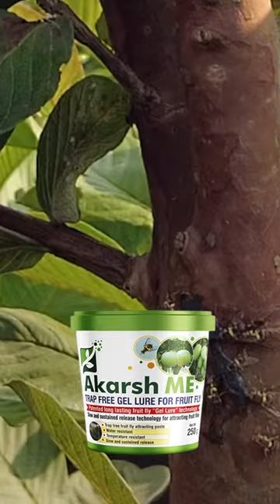ఈ పేస్ట్ పెట్టగానే పండు ఈగలు వచ్చేసాయి కుప్పలు కుప్పలుగా మాకు చాలా బాగా కంట్రోల్ అయింది.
ఇప్పుడు ఆన్లైన్ లో లో అందుబాటులో ఉంది.

ఆకర్ష్ ME అనే పేస్ట్ నెమ్మదిగా మరియు నిరంతరంగా ఫెరామోన్ ను విడుదల చేసే CREMIT అనే పేటెంట్ పొందిన సరికొత్త సాంకేతికత పరిజ్ఞానంతో రూపొందించిబడిన ఉత్పాదన. ఈ పేస్ట్ మామిడి, జామ, అరటి, బత్తాయి, బొప్పాయి మరియు నేరేడు వంటి పండ్లను ఆశించే పండు ఈగలను సమర్ధవంతంగా అరికట్టకలదు. ఇది ఒక ప్రకృతి సిద్ధ ఉత్పాదన కావున సేంద్రియ వ్యవసాయంలో చాల బాగా ఉపయోగపడుతుంది. ఈ పేస్ట్ కు ఆమోదం పొందిన ఏదేని రసాయనిక పురుగు మందులను కలిపినచో సమర్ధవంతంగా ఎక్కువ కాలం పండు ఈగలను నివారించగలదు. ఈ 250 పేస్ట్ కు ఆమోదం పొందిన పురుగు మందులైనటువంటి ఫెప్రోనిల్ లేదా స్పినోసాడ్ లలో ఏదేని ఒక మందును 7.5-10 మి.లీ బాగా కలిపి చెట్టు కొమ్మలపైన 1-2 గ్రాముల ముద్దలను తోట వయస్సును బట్టి ఒక్కో చెట్టుకి 1-4 చోట్ల పెట్టుకోవాలి.

పండు ఈగ రకాలు
బాక్ట్రోసెరా డోర్సాలిస్, బాక్ట్రోసెరా జొనాట, బాక్ట్రోసెరా కరెక్టా మరియు బాక్ట్రోసెరా క్యారంబోలా

పండు ఈగ ఆశించు పంటలు
మామిడి, జామ, అరటి, బొప్పాయి, డ్రాగన్ ఫ్రూట్, సీతాఫలం మరియు నేరేడు

ఆకర్ష్ ME కంపోసిషన్
ఈ పేస్ట్ లో మిథైల్ యూజినాల్ మరియు ఆడ, మగ ఈగలను ఆకర్షింపజేసే మిశ్రమాలు కలవు

వాడవలసిన సమయం
పూత దశ అనంతరం పిందె కట్టే సమయం నుండే వాడినట్లైతే మంచి ఫలితాలు ఉంటాయి. అదేవిధంగా పూత లేని సమయంలో కుడా వాడితే పండు ఈగ సంఖ్యను వీలైనంత అదుపులో ఉంచవచ్చు.  ఈ విధంగా ప్రతీ 30-45 రోజులకోసారి రెండు లేదా మూడు సార్లు వాడాలి.

వాడవలసిన విధానం
ఆమోదం పొందిన పురుగు మందులైనటువంటి ఫెప్రోనిల్ (5 % SC) లేదా స్పినోసాడ్ (45 %  SC) లలో ఏదేని ఒక మందును 7.5-10 మి.లీ, ఈ 250  గ్రాముల పేస్ట్ కు బాగా కలిపినచో ఆకర్షింపబడిన ఈగలు 10-15 నిముషాలలో చనిపోతాయి
ఈ విధంగా కలిపిన పేస్ట్ ను చెట్ల కొమ్మలపై చిన్న ముద్దలుగా చేసి గోలీ సైజులో (1-2 గ్రాములు), తోట వయసును బట్టి 1-4 చోట్లలో పెట్టుకోవాలి.
ఒకవేళ తోటలో ఉదృతి ఎక్కువగా ఉన్నట్లైతే ప్రతీ 30 రోజులకోసారి వాడితే చాల సమర్ధవంతంగా పండు ఈగను అరికట్టవచ్చు
ఈ పేస్ట్ ఆడ మరియు మగ ఈగలను సార్థం ఆకర్షించగల సత్తా కలదు

ఈ ఉత్పాదన గురించి మరింత సమాచారాన్ని ఈ క్రింద ఇవ్వబడిన లింక్ లో చూడవచ్చు

# ATGC
ఆకర్ష్ ఎం ఈ
Pandu eega
Fruit fly
Natural farming in citrus
Bactrocera dorsalis
Bactrocera correcta
Apple ber
Water apple
Custard apple
ఎర్రముక్కు పురుగు
కొమ్ము పురుగు
Red palm weevil
Rhynocerous Beetle Management